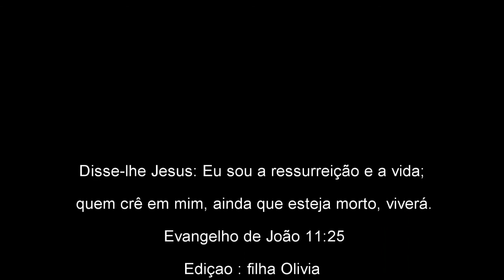Orcídia Lima Campiche ( em memória de minha mãe )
Singela homenagem a minha mãe que casou aos 34 anos, teve cinco filhos, ficou viúva por 16 anos e faleceu aos 75 anos vítima de cirrose hepática, provavelmente por transfusão de sangue contaminado.
Deixa nos exemplo de dedicação, amizade, amor, paciência, alegria, simpatia, simplicidade entre outras qualidades.